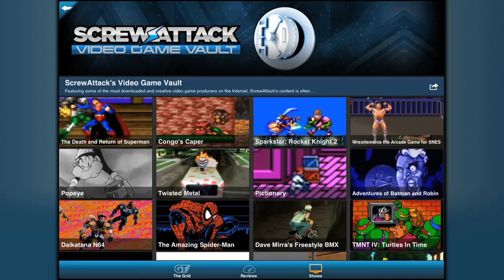Jet Set Radio HD - Review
Is there more to Sega's subversive skater than just a new coat of paint?

Jet Set Radio HD
Publisher: Sega:
Developer: Smilebit
Release Date: September 18, 2012
Genre: Action
Platforms: Android, Dreamcast, iOS, PC, PlayStation 3, PlayStation Vita, Xbox 360

ESRB Content Rating: T
Rated "T" for "Teen"
Lyrics
Mild Violence

Jet Set Radio lets players join the GGs, an up-and-coming street gang in the futuristic city of Tokyo-to, fighting for the right to self-expression against an overbearing, corporate-controlled police force. Rolling and leaping through crowded urban environments on magnetically driven inline skates, players take control of gang leader Beat and his growing posse of deviant artists as they steal turf from the local gangs by covering the city with colorful graffiti. Guided by Professor K, DJ for the hottest pirate broadcast in town -- "Jet Set Radio" -- the GGs will ultimately uncover the sinister plot hatched by the controlling powers of Tokyo-to.